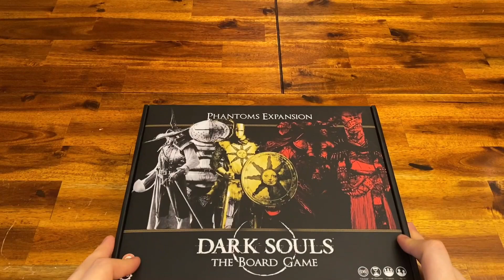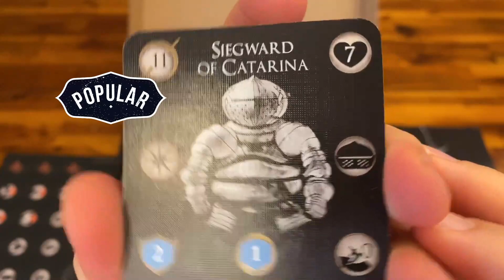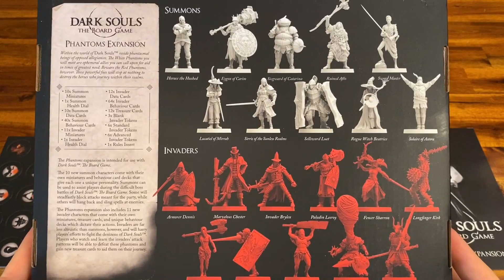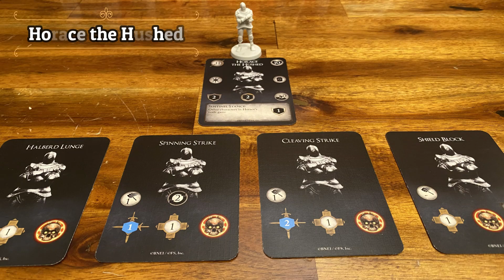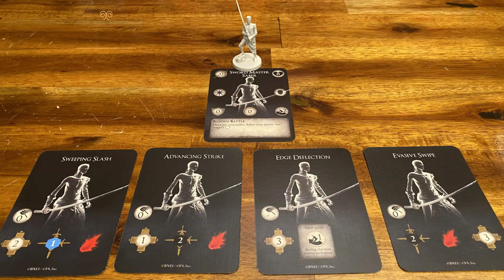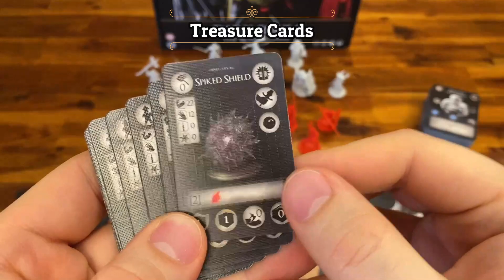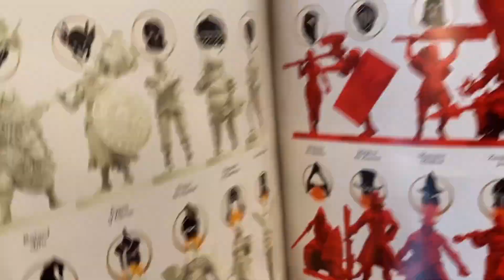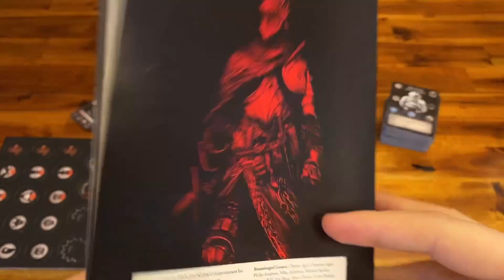Dark Souls The Board Game - Phantoms Expansion unboxing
Unboxing of Dark Souls™: The Board Game - Explorers Expansion.
This was a stretch goal on the original kickstarter for the board game.

This in detail video will show every single bits and pieces contained inside in case you are still deciding if you will buy it or not. This expansion focus on props and some extra enemies you can encounter in the game as well as adding the chance for chests to contain mimics.

Content:

▶ 0:21 - Box Contents Overview
▶ 2:03 - Box
▶ 2:58 - Data & Behavior Cards
▶ 3:10 - Summon miniatures
▶ 5:49 - Invader miniatures
▶ 9:03 - Treasure cards
▶ 10:40 - Rules Insert
▶ 13:52 - Tokens & Health dials

 dark souls the board game dark souls 3 dark souls 2